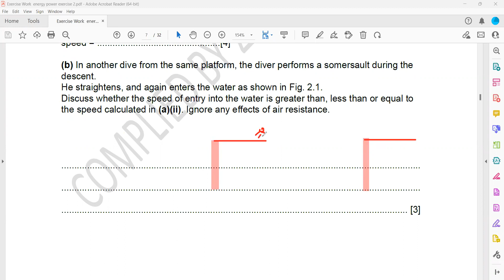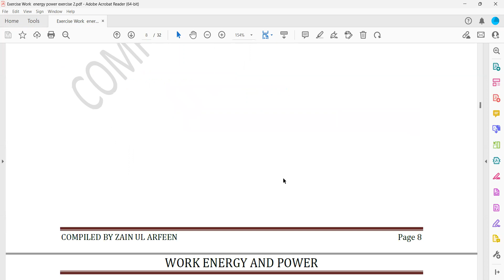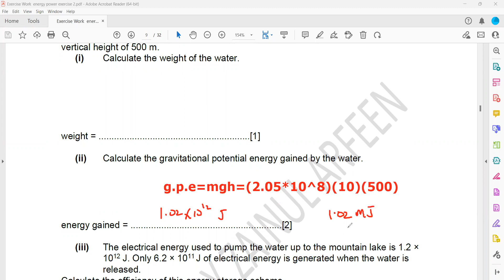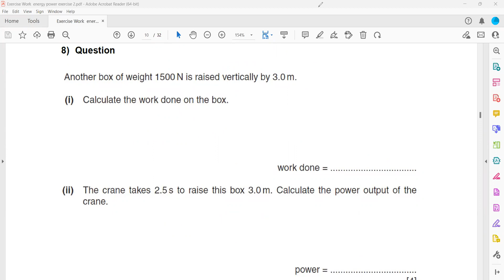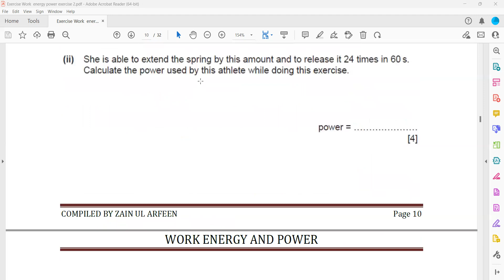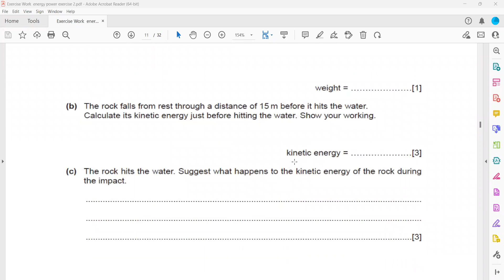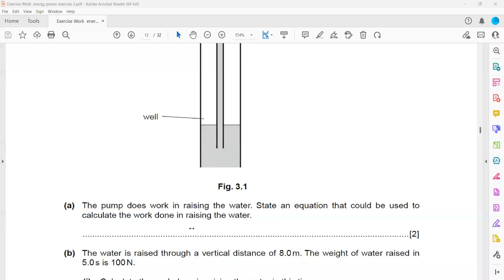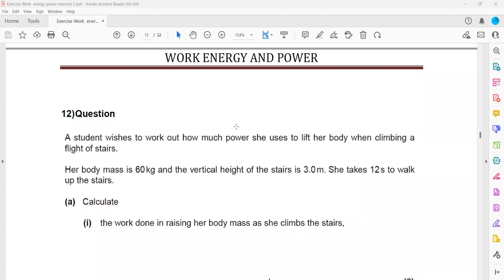Exercise Work Power and Efficiency Questions 6 to 12 IGCSE/O level Physics 0625/0972/5054 Lesson 33d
Exercise Work Power and Efficiency Questions 6 to 12